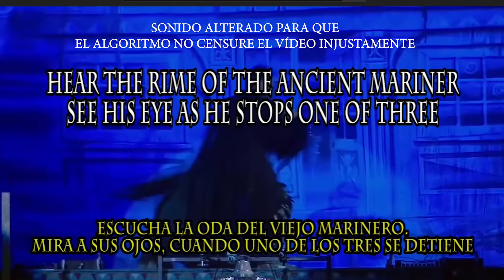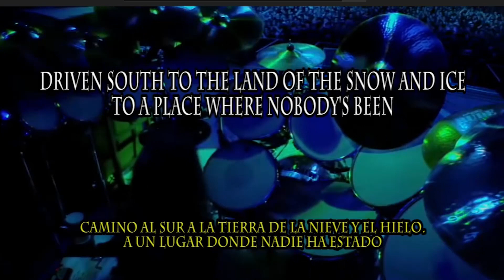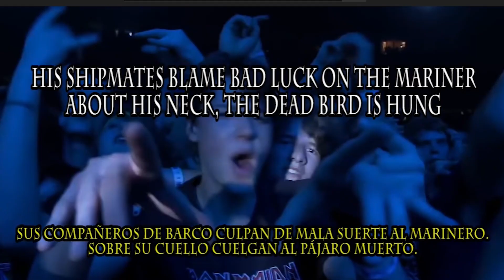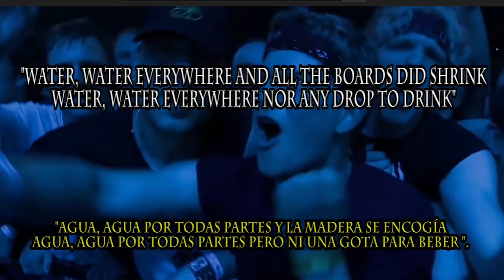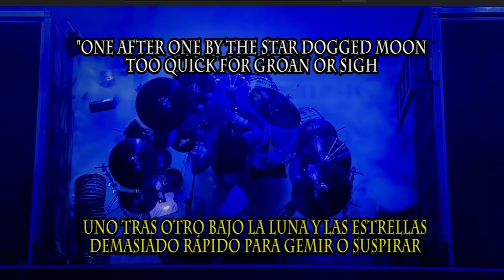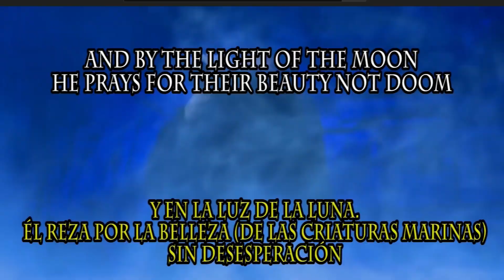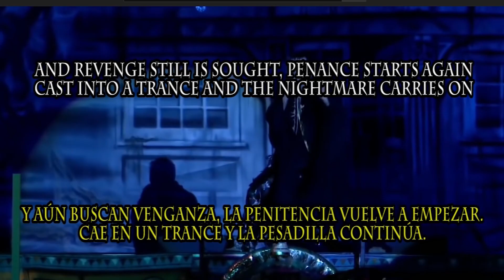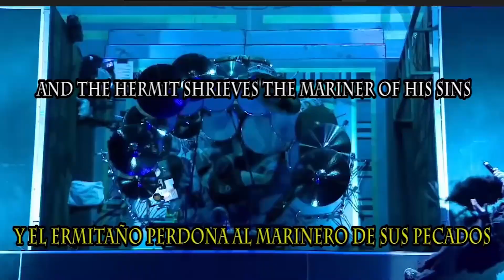Iron Maiden - The Rime Of The Ancient Mariner (Explicación literaria e histórica) ⚓